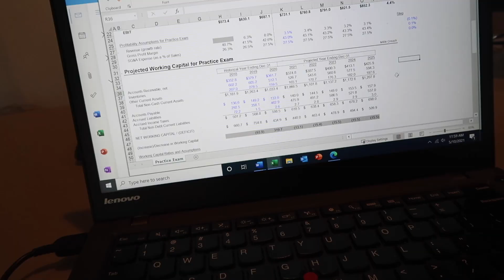GRAD SCHOOL FINALS WEEK l Vlog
cannot believe I am DONE!! hope you guys enjoy coming along with me this week, xoxo